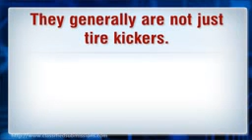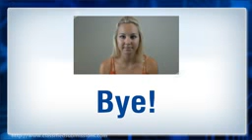Outstanding Why You Should Consider Using Classified Ad Marketing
Here is why you should consider using a classified ad posting service.